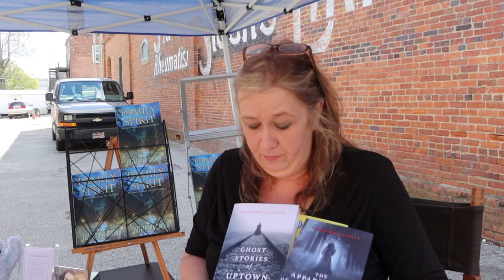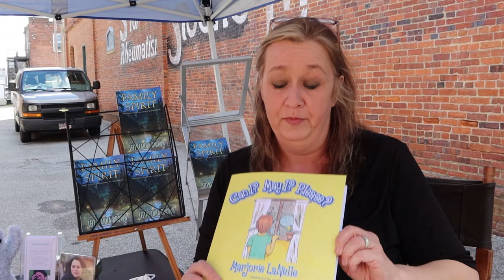Ghost Stories Of The Belmont Inn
Join us once again at The Belmont Inn in Abbeville, South Carolina for a G Team Fan Meetup and Halloween festivities. This is Part 1

The Hotel is located in Abbeville South Carolina @ 104 East Pickens St. ***